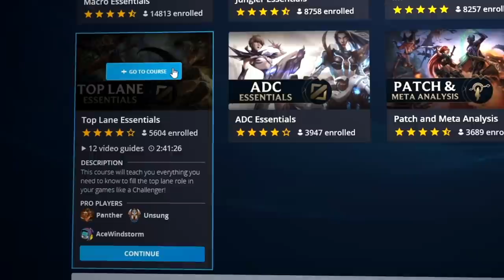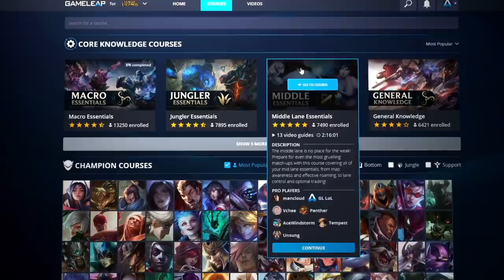11 BEST ADC Champions to MAIN and RANK UP in 11.5 - CARRY Tips for Season 11 - LoL Guide